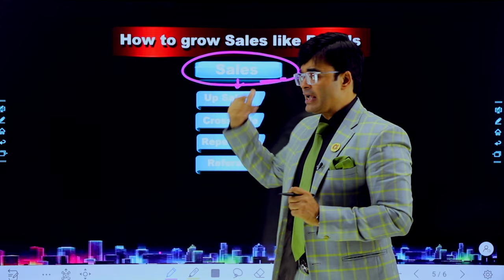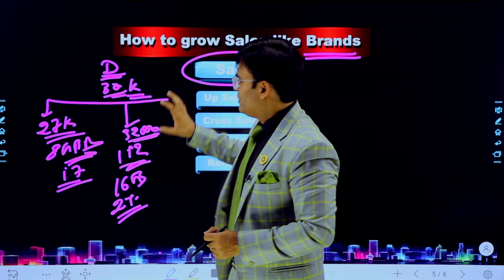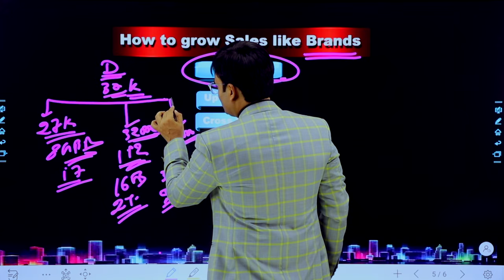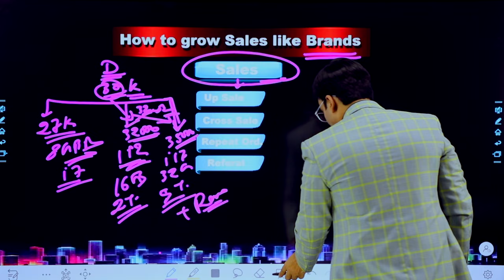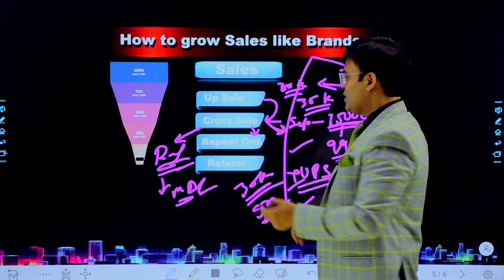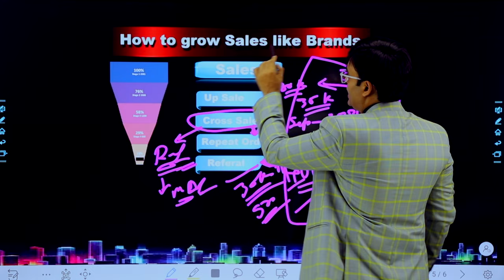How To Grow Sale | माँगेगा 1 ख़रीदेगा 3 | Dr. Amit Maheshwari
In This Video Dr. Amit Maheshwari Sir Is Telling You How You Can Grow Your Sales and Giving You Tips on How You Can Do Upselling.